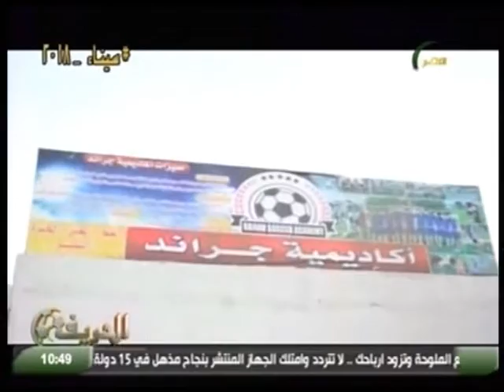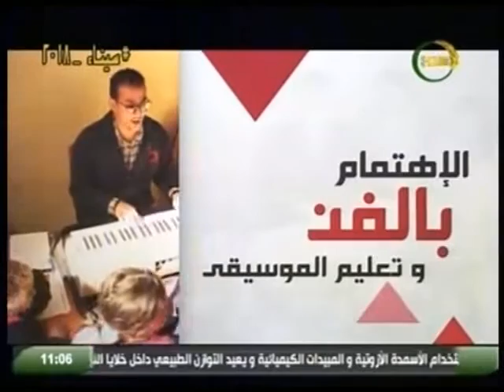الحريف حلقة خاصة من برنامج الحريف مع ابطال دورى الحريف مع محمود الشيخ 1 3 1028